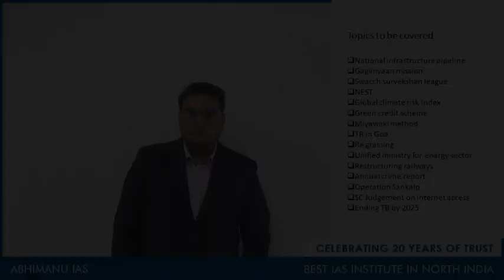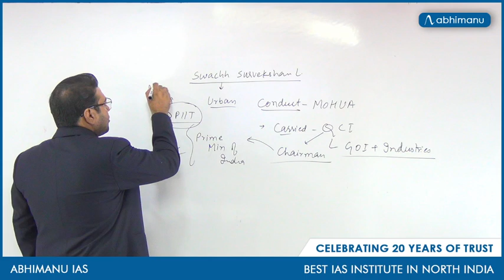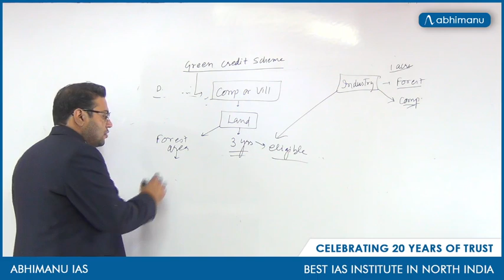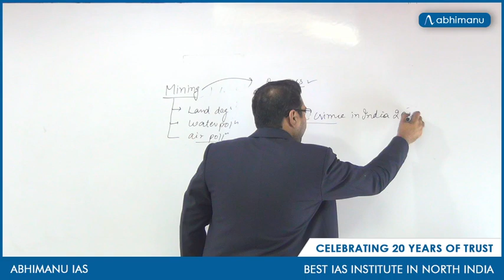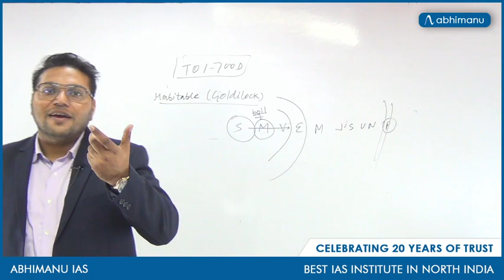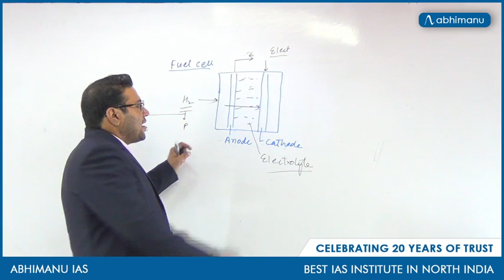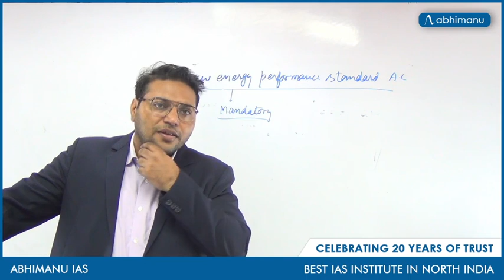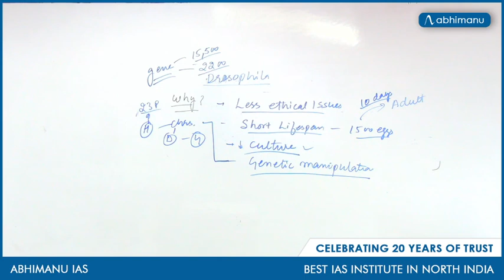Current Affairs for IAS Prelims 2020| UDAAN 2020| Class 3 by Dr Dharminder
Abhipedia powered by Abhimanu IAS brings  "UDAAN''to sharpen your preparation for IAS 2020.